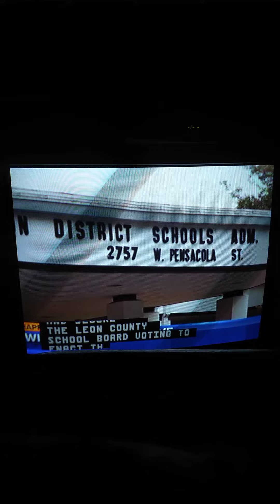WCTV Eyewitness News At 5:00 Intro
"Thank You For Joining Us At Five, I'm Julie Montanaro, Edan Has The Night Off."